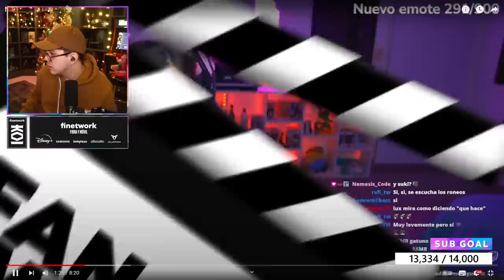JUANSGUARNIZO REACCIONA A MOMENTOS RAROS DE TWITCH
SE ME VIO ALGO??!! - FAN DE TWITCH